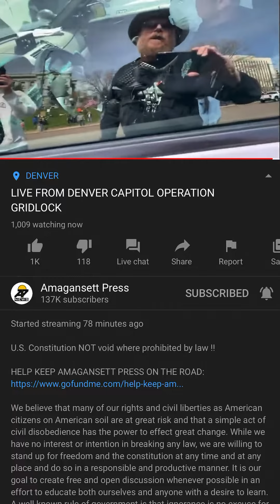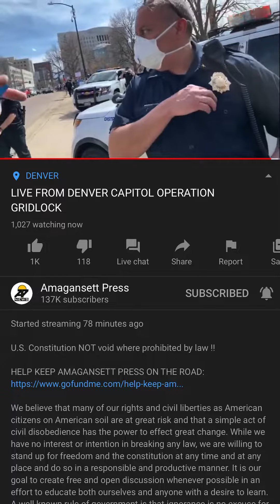nationwide protests against Coronavirus lockdown heating up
Quarantine orders starting to beat down Americans across the nation